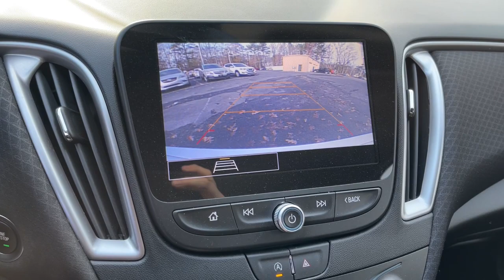2021 Chevrolet Malibu Suffolk, Chesapeake, Portsmouth, Norfolk, Virginia Beach, VA 54305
Silver Ice Metallic Used 2021 Chevrolet Malibu LS available in Suffolk, Virginia at Mike Duman Mitsubishi. Servicing the Chesapeake, Portsmouth, Norfolk, Virginia Beach, VA area.

Odometer is 8756 miles below market average! Online Pre-Approval Application Available. Jet Black Cloth. 2021 Chevrolet Malibu LS Silver Ice Metallic FWD CVTbrbrbrMike Duman Auto Superstore is a full service dealership offering new Mitsubishis and one of the largest inventories of late model low mileage pre-owned vehicles on the East coast. Our buyers take great pride in acquiring quality vehicles that can be offered for below market prices. Most vehicles are still protected by the balance of a manufacturers warranty and are eligible for extended warranty coverage. All vehicles are inspected pass a certification process and are reconditioned before being offered for sale. Mike Duman Auto has been satisfying automotive needs since 1980 and was recognized as the Virginia Independent Quality Dealer of the Year. Check out our reviews and see for yourself why When others cant. the Du-Man can!